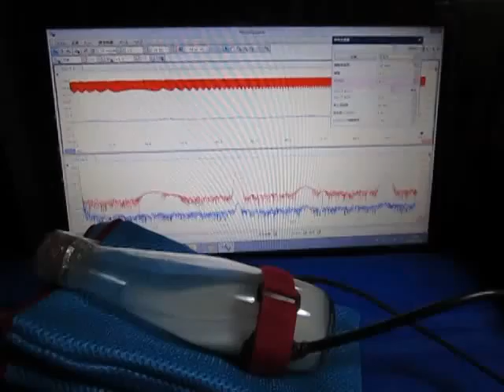超音波プローブ実験（超音波伝搬制御技術） Ultrasonic probe experiment